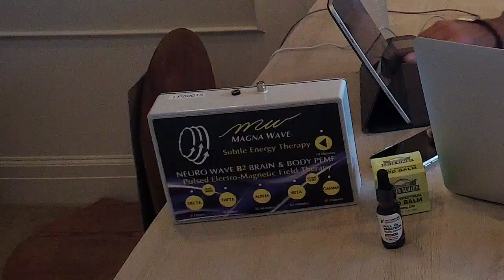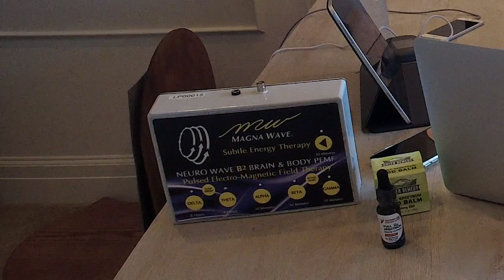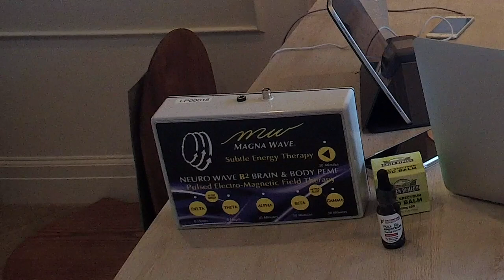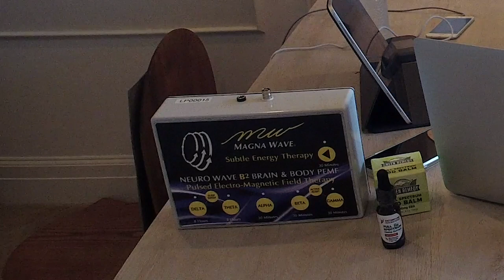Magna Wave Office Hours | February 19th 2019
Magna Wave Office Hour with Pat Ziemer on February 19, 2019

1:27 - AADP (drugless practitioners)
4:20 - B2 - Brain & Body
11:55 - CBD Oil & Flavors
15:20 - Extended Warranty
17:56 - Magna Wave to the UK
18:18 - CE Machines (Digital)
22:00 - Too cold to use machine?
23:50 - Catheterized Treatment
25:30 - Implanted Device
26:38 - Will PEMF Help with Concussion Issues?
28:45 - Inflammation on the Head
36:05 - Intensity when Treating Horses
40:29 - Pat’s E-Book on PEMF Marketing